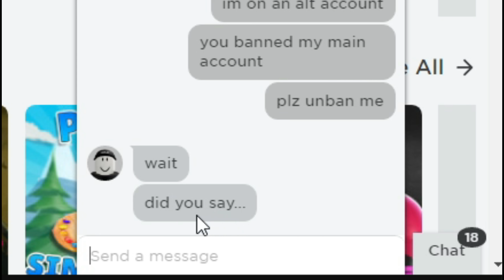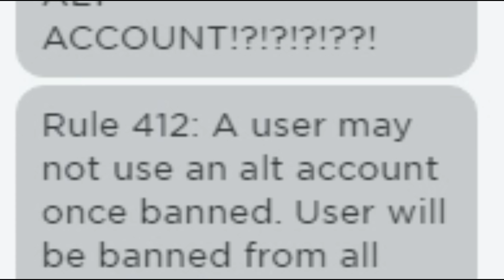roblox did this to me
INSPIRED BY @Ncraft2 , Mr_Booshot and RealMoby